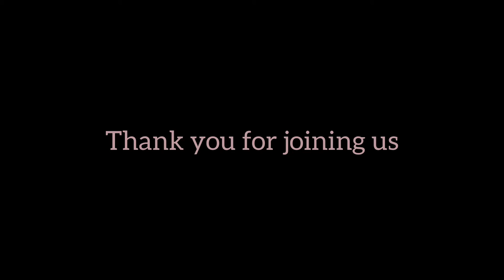THE SIMPLE THINGS THAT MAKE ME HAPPY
Feeding ducks some corn, a colourful breakfast, taking a walk in a forest trail, making music together,  and the first snow storm, are all among the simple things that warm our hearts.

Music

Musician: Carl Storm